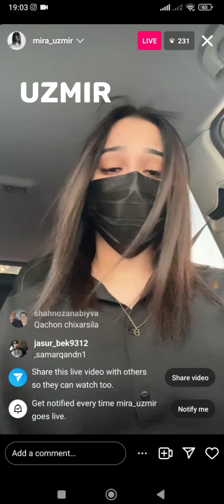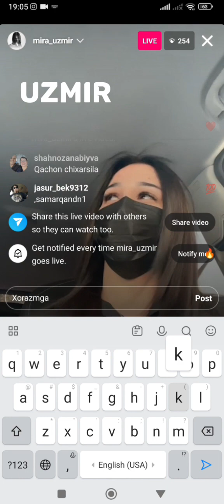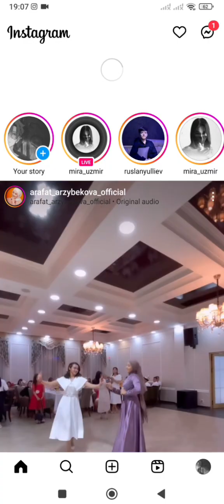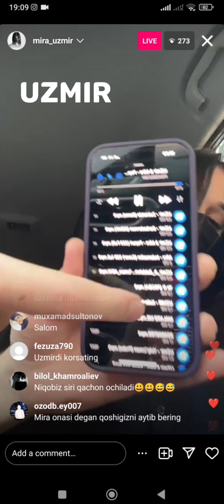UZMIR MIRA Premyeralar. jonli efir. intervyu jonli ijrolaar. hazillar. uzmir mira intervyu